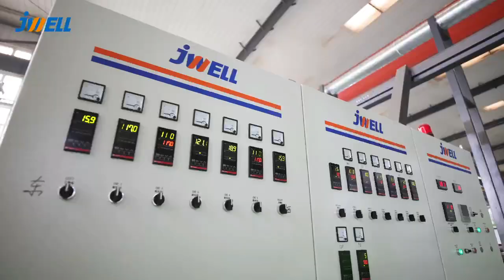JWELL-XPE,IXPE foaming board extrusion line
Contacting information:
Alisa Zhang